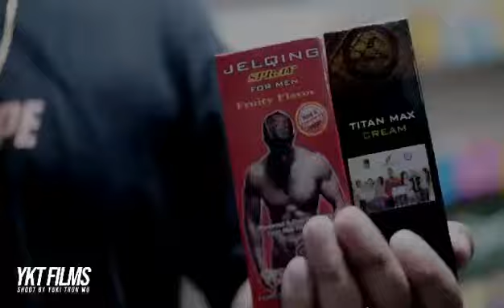Happy Halloween..mga ka-Titans!